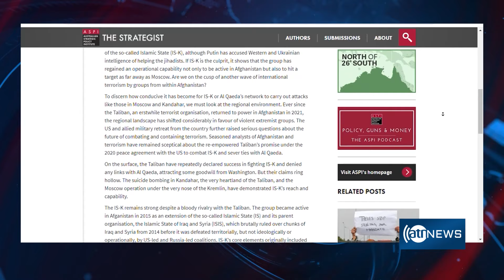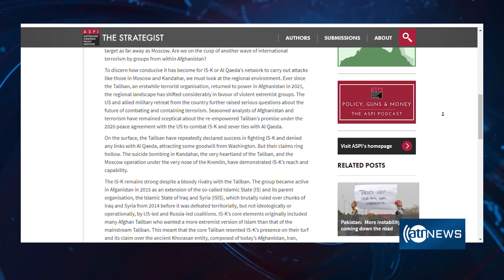Tahawol: Concerns over Daesh gaining strength in Afghanistan | نگرانی‌ها از قوت‌گرفتن داعش در کشور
Tahawol: Concerns over Daesh gaining strength in Afghanistan discussed
بحث در مورد نگرانی‌ها از قوت‌گرفتن داعش در افغانستان